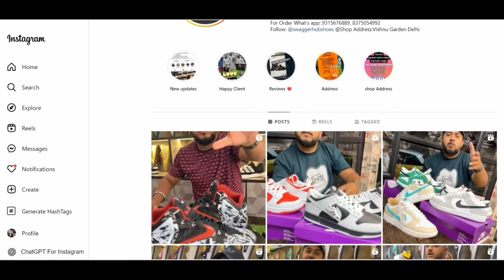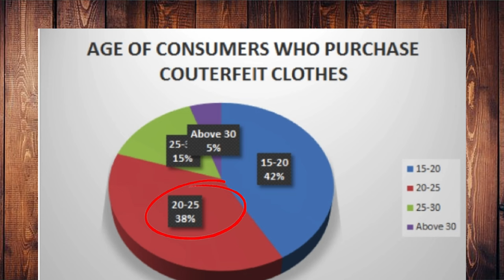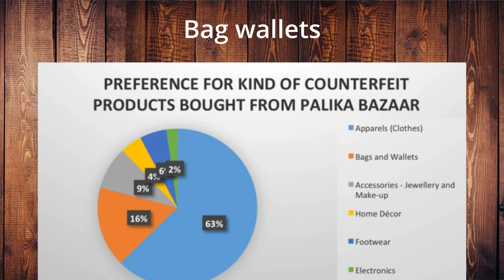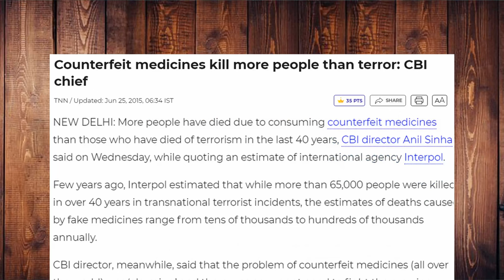Why Indian Love Copy Or Fake Products? | India में Duplicate Product की Demand इतनी कैसे बढ़ रही है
In This Video We Will Discuss Why The Is Rise In Fake Products In India
And Why They Are So Harmfull for Us.
Chapters
00:00 Intro
00:51 Market Places Selling Fake Products
02:12 Why People By Fake Products
03:30 Counterfiet Product Categories
04:22 Cosmetic War
04:58 Side Effects Of Counterfeit Products

History
Documentary
dhruv rathee
indian youtuber
zem tv
knowledge video
facts video
information video
trending
get set fly facts
reels
Shorts
Adidas shoes
Nike India
airpods
Internet
Viral
Content Creation
How To Make Shorts
Khan Sir
UPSC